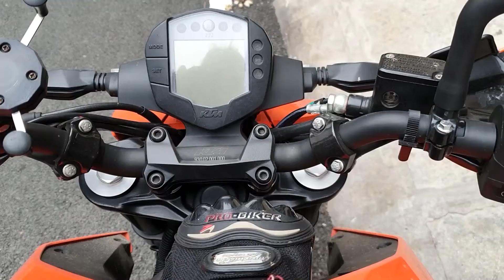YAMAHA R1 VS KAWASAKI Ninja H2: TOP SPEED & EXHAUST SOUND | DopeZona Pro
Hi

Yamaha derived its name from Torakusu Yamaha, the company’s founder. It started off by manufacturing Western musical instruments in Japan back 1887, and it wasn’t till 1955 that the company’s motorcycle division was set up. While Yamaha still manufactures musical instruments, with the distinction of being regarded as one of the leading names in the field, it also forms one fourth of the big...

India Kawasaki Motors has finally launched their most awaited motorcycle, the Ninja H2. After dropping a bomb with the Ninja H2R at the 2014 Intermot show, Kawasaki unveiled the road-legal version, the Ninja H2 at the 2014 EICMA show. Marketed as the world’s only supercharged hypersport motorcycle, the Ninja H2 has been co-developed by the Kawasaki motorcycle division, the turbine and the Aerospace division.

THIS IS A NEW YOUTUBE CHANNEL HELP IT TO GROW